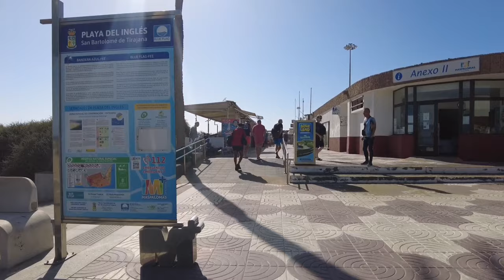Gran Canaria 🌴DECEMBER IN ANEXO - PLAYA DEL INGLES - DECEMBER 15 - 2023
✔You might also like:
👌POPULAR UPLOADS